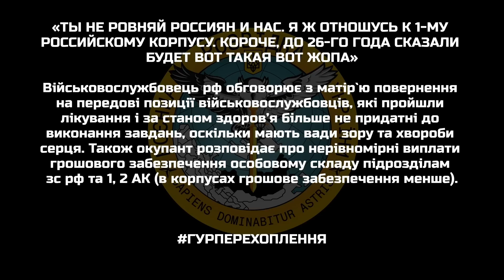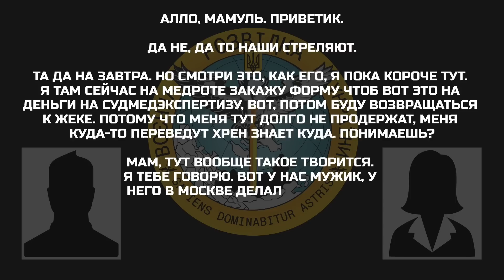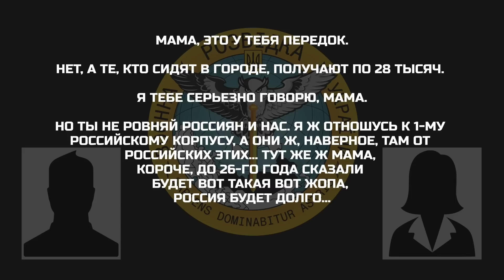«ТЫ НЕ РОВНЯЙ РОССИЯН И НАС. Я Ж ОТНОШУСЬ К 1-МУ РОССИЙСКОМУ КОРПУСУ»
Військовослужбовець рф обговорює з матірʼю повернення на передові позиції військовослужбовців, які пройшли лікування і за станом здоров’я більше не придатні до виконання завдань, оскільки мають вади зору та хвороби серця. Також окупант розповідає про нерівномірні виплати грошового забезпечення особовому складу підрозділам зс рф та 1, 2 АК (в корпусах грошове забезпечення менше)